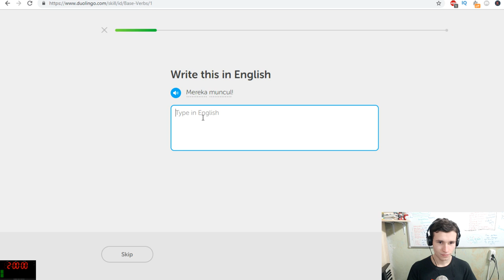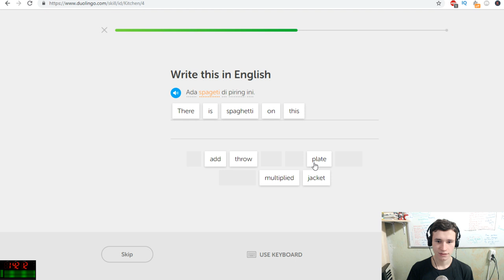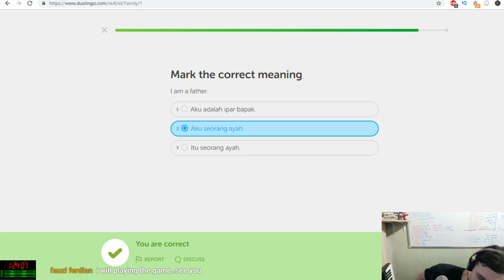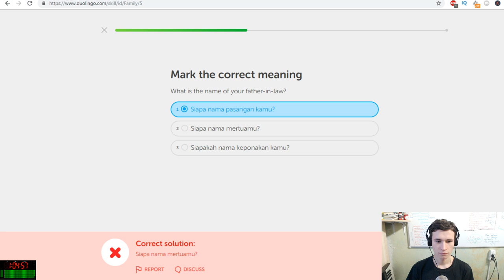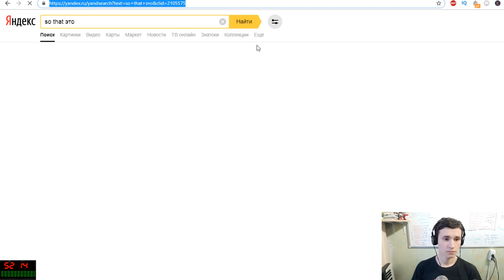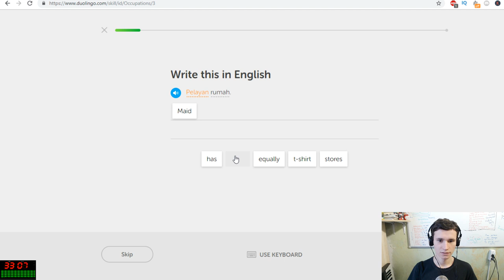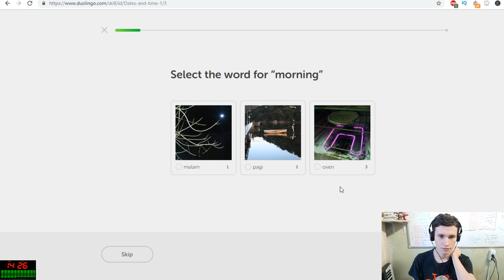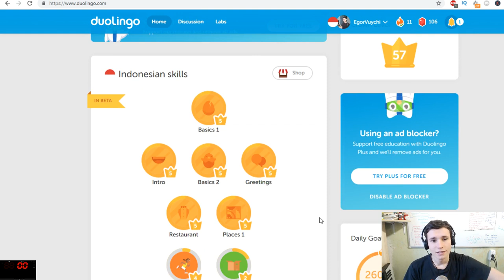2 productive hours of learning Indonesian on Duolingo | Bahasa Indonesia for beginner | EJstream 17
Let's talk and tell each other life stories :)

Thanks :)